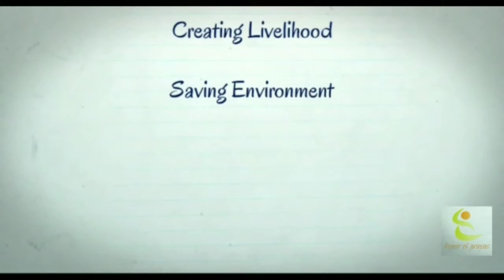Aatmanirbhar Bharat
Hunar's aim is to create an eco-system of empowerment by skilling on large scale with high standards and to promote a culture of innovation-based entrepreneurship which can generate wealth and employment so as to ensure Sustainable Livelihood for all underprivileged women from urban slums, rural areas and people with disability. The objective is to expand our outreach, equity and access of training by establishing several community-level skill development center and vocational schools.